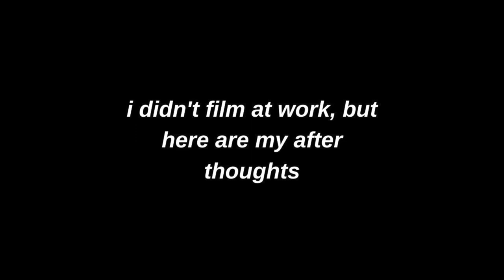get ready with me for work as an emergency nurse | Quarantine Diaries